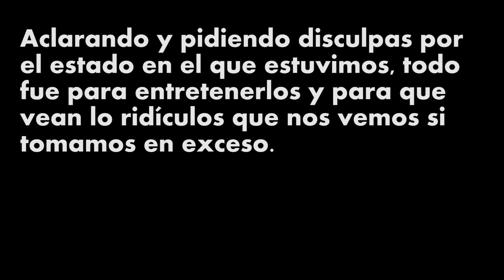RETOS EBRIOS | Juan y Guillermo